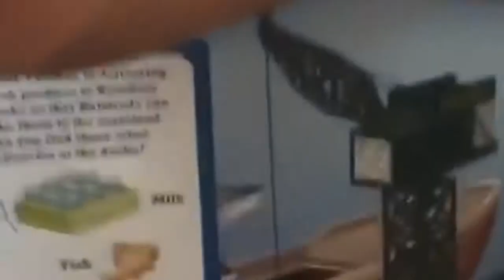TWIN BABIES SICK get SHOT Pretend Play Dr. Spidey Check Up Superhero Doctor Spiderman Kids Video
Ryan from Ryan ToysReview pretend to watch and babysit his twin babies sister Emma and Kate dressed as Batman and Superman! The babies got sick and Ryan called Dr. Spidey to the rescue. Marvel Superhero Doctor Spiderman came with his medical kit and found out to do a checkup on the  babies and found that they got a fever and need a shot! They the babies were so good, they got an egg surprise! Find out which surprise toy we got from the Marvel Avenger Bling Bag! We thought we got Iron Man but now we are thinking it's actually another superhero, please let us know which superhero it was since we don't know!

The Hulk babysitting Superhero IRL Fail Babysit Newborn Twin Babies funny parody Ryan In real Life

Paw Patrol Power Wheel Police Car Darth Vader Steal Egg Surprise Toy Spiderman Disney Toy Story

Caption America Civil War vs Iron Man Avengers Giant Boxing Challenge Egg Surprise Toys Disney Cars

SUPERHEROES BATTLE POWER WHEELS RACE Ride On Car for kids Batman vs Spiderman Egg Surprise Toys

FIRE TRUCK FOR KIDS POWER WHEELS RIDE ON Paw Patrol Video Marshall Put out Fire Egg Surprise Toys